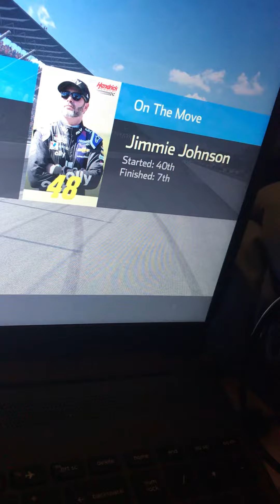I Did It